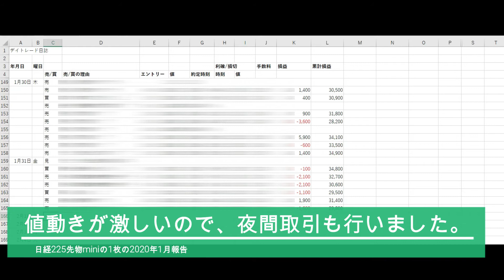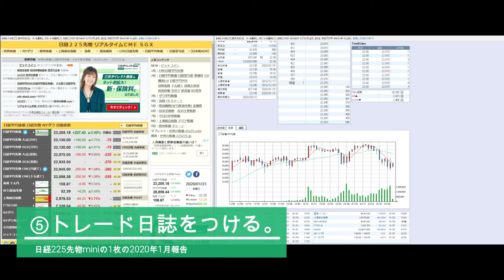日経225先物mini2020年1月報告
2019年7月から最小単位の1枚で取引を開始し、月初に前月の報告をしています。